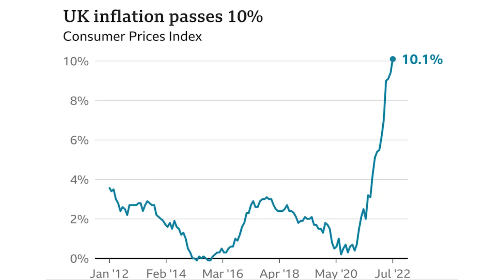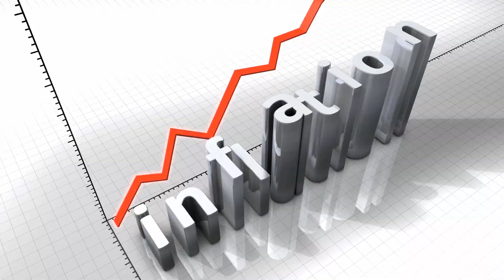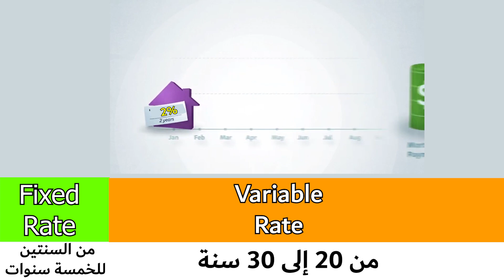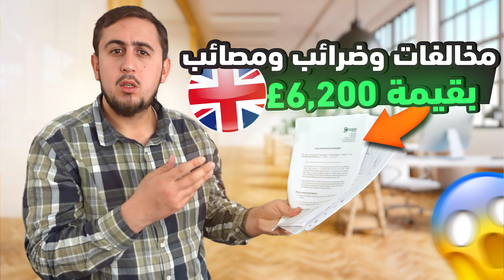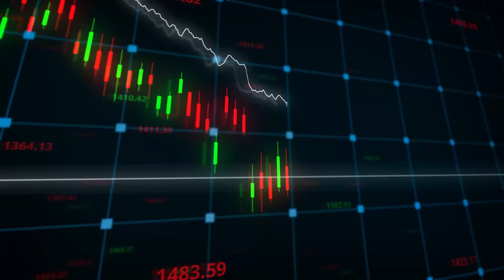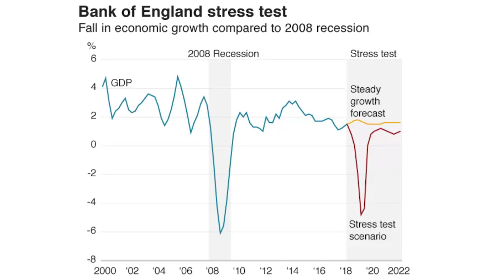انهيار اسعار السكن كما انهار الباوند مقابل الدولار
UK HOUSE PRICE CRASH 2022 - No Way Back Now!

دراسة لمدة ساعة في حديقة المعهد ببريطانيا |One-HOUR STUDY and tour in the college's garden in the UK
1-HOUR STUDY WITH ME | Background noise, no break! | دراسة لمدة ساعة في جامعة كليدونين في سكتلندا

اخر تطورات ترحيل اللاجئيين من بريطانيا الى روندا
هذه سلسلة لجميع الفيديوهات التي تتعلق بترحيل اللاجئين من بريطانيا الى روندا فيها معلومات كثيرة يمكن تفيدك

لهذا السبب رح سوي رخصة الحفارة ومعلومات عن كورس الحفارة في بريطانيا | سائق شاحنة في بريطانيا

الاسئلة الأكثر انتشاراً حول الاقامة الاوربيين في بريطانيا
هل يستطيع الاوربي السفر الى بريطانيا بعد خروجها من الاتحاد الاوربي